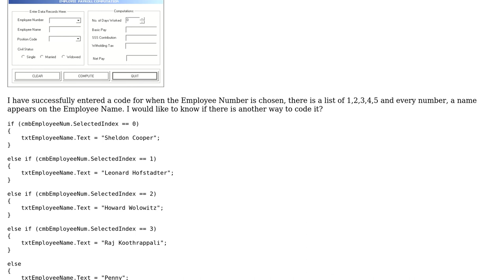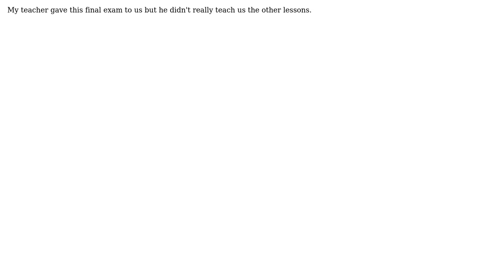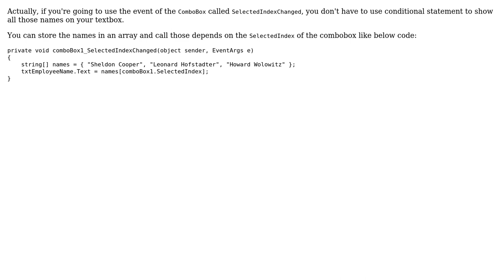What is a good substitute for an if else if in ComboBox?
With thanks & praise to God, and with thanks to the many people who have made this project possible! | Content (except music & images) licensed under CC BY-SA | Music | Images & others | With thanks to user Spooderman user Andrei Solero and the Stack Exchange Network Trademarks are property of their respective owners. You are responsible for your own actions.